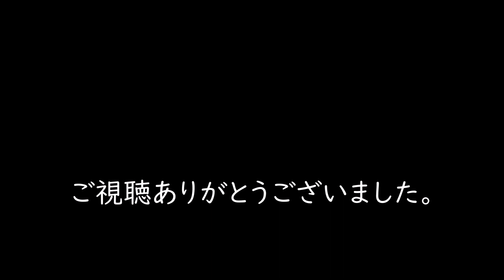冬の北海道 天然記念物のオオワシ現る 流氷観光 網走 おーろら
天然記念物のオオワシが見れました。